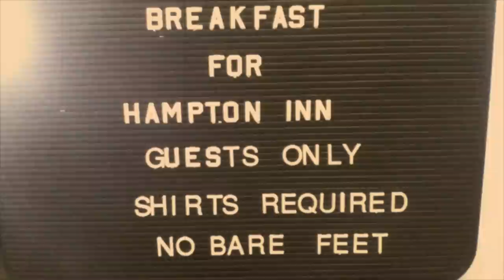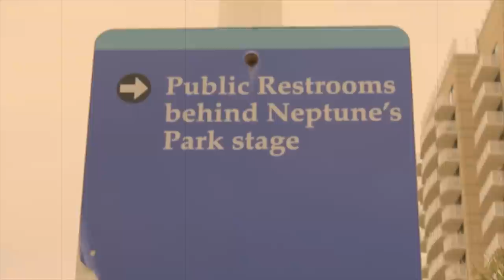B. SPARKS plays VIRGINIA BEACH with STANLEY CLARKE & GEORGE DUKE project 4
THE CLARKE/DUKE PROJECT PLAY A JAZZ FESTIVEL IN VIRGINIA BEACH on THE BEACH